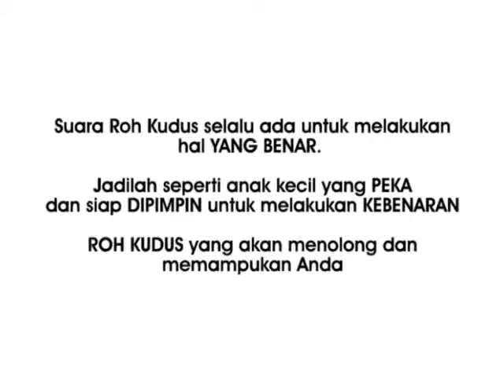Video Tema GO Service 08 November 2015